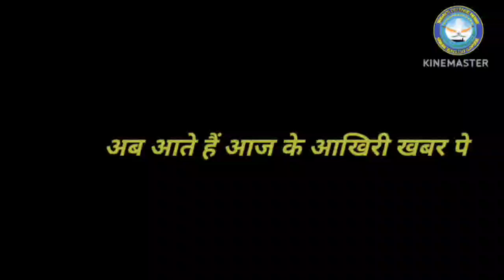3 Trending Defence News of Today||IAF RELEASES VIDEO REVEALING INDIA'S ISRO GAGANYAAN ASTRONAUTS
INDIAN ENVOY CONVEYS PM MODI'S CONGRATULATORY MESSAGE TO NEWLY ELECTED PRO-CHINA MALDIVIAN PRESIDENT MUIZZU
INDIA SLAPS IMPORT BAN ON 98 WEAPONS IN NEW PUSH FOR SELF-RELIANCE AGENDA
INDIA DRAWS INSPIRATION FROM RUSSIA’S SUCCESS IN UKRAINE